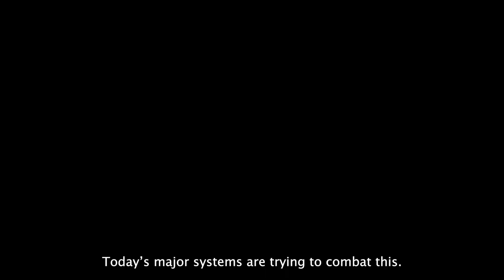Terranet - shaping the future of road safety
Our mission is to save lives in urban traffic. To achieve this, we have developed BlincVision, the next generation 4D vision sensing technology that complements existing solutions and brings unique capabilities to the market.